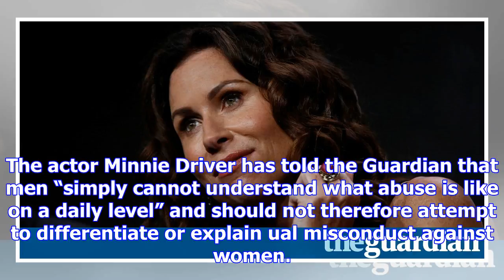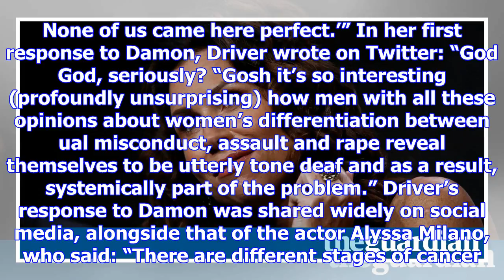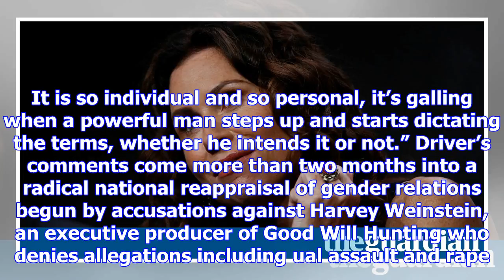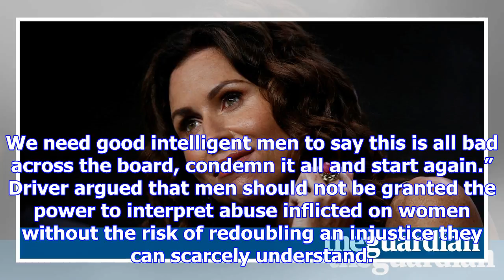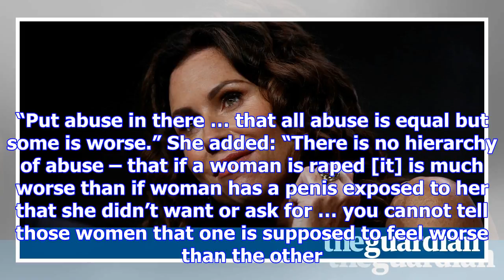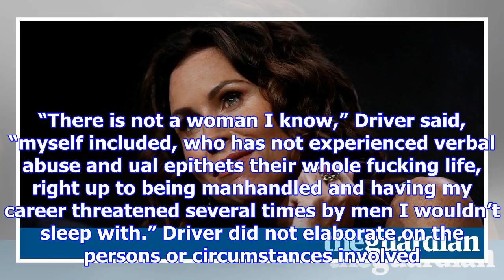Minnie driver: men like matt damon 'simply cannot understand what abuse is like'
The actor Minnie Driver has told the Guardian that men “simply cannot understand what abuse is like ...